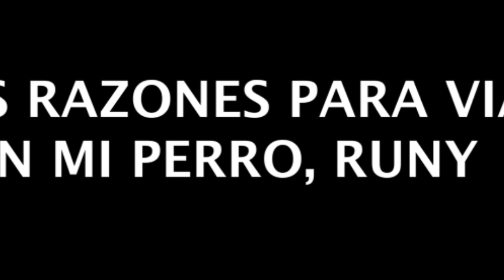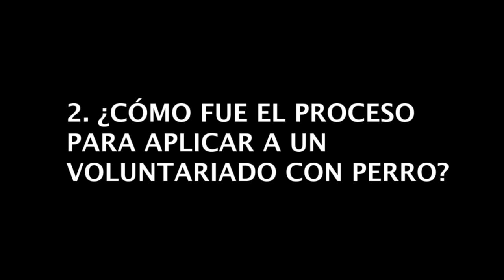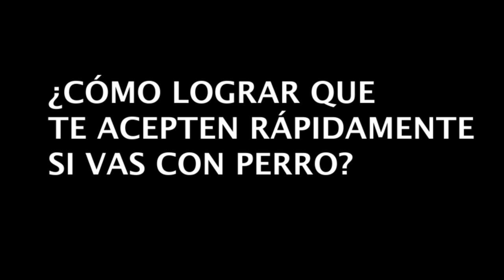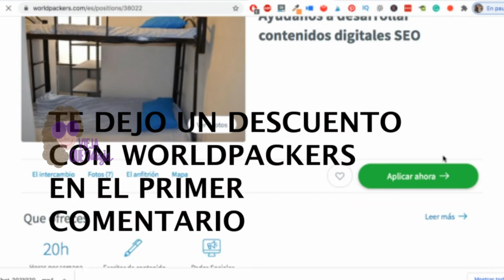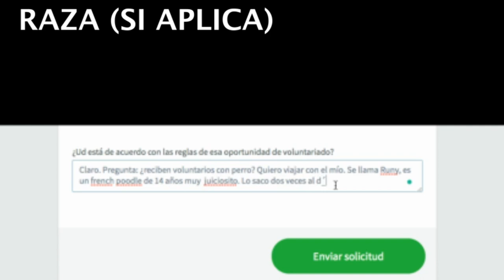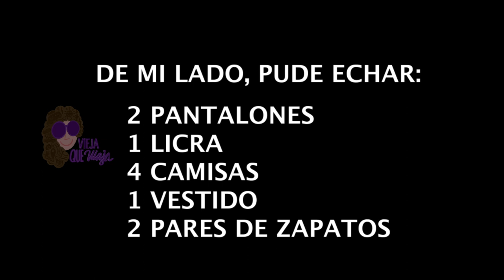🔴¿Se puede hacer VOLUNTARIADO con PERRO?🐶▷TRUCOS para que te acepten RÁPIDO [Worldpackers🇨🇴]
🔴 Te REGALO 10 USD con Worldpackers, si compras tu membresía

¡Mi genteeeee! Tenía ganas de publicar esta nueva experiencia, viajando con mi perrito bello, Runy. Aprendí varias cosas que comparto en este video, por si te sirven, y entre ellas:

➡️ ¿Cómo aplicar a un voluntariado SI QUIERES IR CON TU PERRO? (También te sirve si no tienes perro, pero para eso tengo un tutorial más extenso en el canal

➡️  Preparativos para viajar con perro, ANTES DE SALIR DE VIAJE: Revisión veterinaria, el certificado de apoyo emocional para que te dejen llevarlo siempre contigo (NUNCA EN BODEGA), y lo que debe llevar la maleta del perro.

➡️  Experiencia de viajar con perro en bus (por Colombia)

➡️  ¿Qué hago en este nuevo voluntariado con Worldpackers en Medellín, y qué hace mi perro mientras yo cumplo con las horas acordadas en esta plataforma de voluntariado?

Además de otros consejos para viajar con perro, y mi historia personal con mi Runy, un french poodle de 14 años, a quien amo con locura.

🔴  OTROS LINKS ÚTILES SOBRE VOLUNTARIADOS